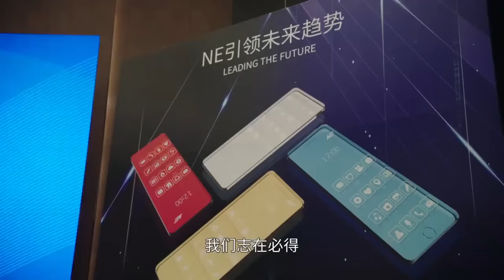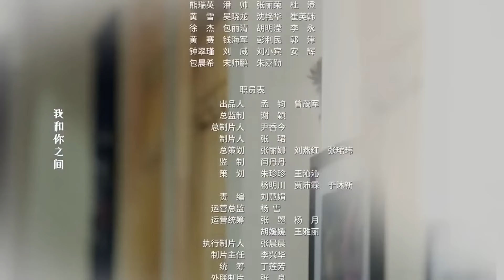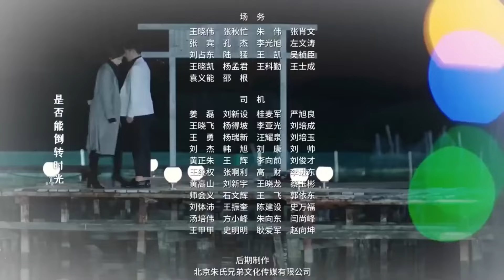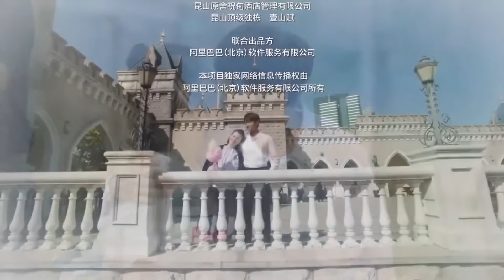【ENGSUB】《与邻居总裁相爱》04 | 青年霸总跟元气少女居住在同一屋檐下，开始一段浪漫的爱情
《与邻居总裁相爱》讲述了处在人生低谷的漫画家时小念结识了公司总裁宫欧，机缘巧合使他们居住在同一屋檐，朝夕相处中，两人逐渐走进对方的内心，但二人的恋情却遭遇多方阻力的故事。处在人生低谷的漫画家时小念结识了NE集团总裁宫欧。宫欧意在调查自己失踪哥哥宫域的下落，认定时小念就是宫域失踪前与他合照的女人。时小念一头雾水，宫欧又笃定偏执，强迫她给出答案。时小念为自证清白，在半胁迫半妥协之下开始了跟宫欧同一屋檐下的生活。朝夕相处中，两人逐渐走进对方的内心，就在双方逐渐释怀过去的伤痛靠近彼此时，二人的恋情却遭到多方阻力，同时也面临当年宫域失踪真相、NE集团权利争夺、宫欧常年的偏执症等种种考验。时小念知道，为了宫欧，最好的选择就是暂时分开。不管最后结局如何，与宫欧相处的时光里，她收获了最美好的回忆，她怀着期待有一天会再次相遇。